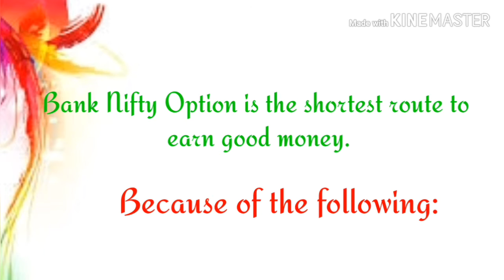BullsStreet- 20 gives 200% profit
20 gives 200% profit